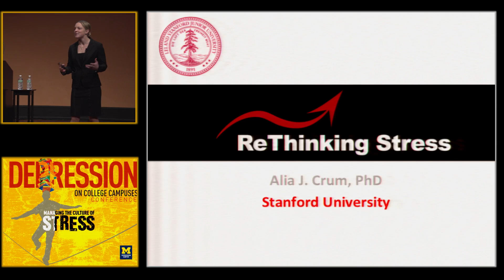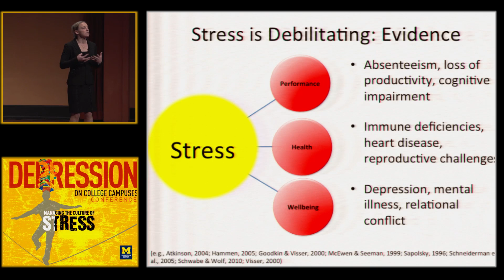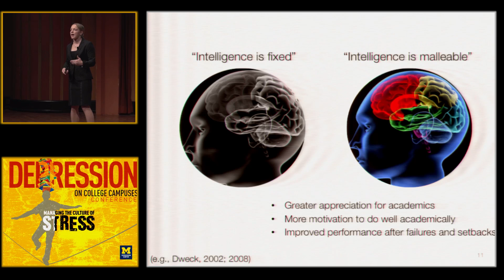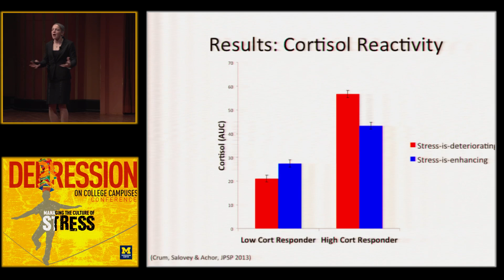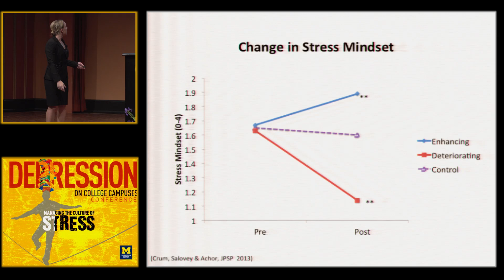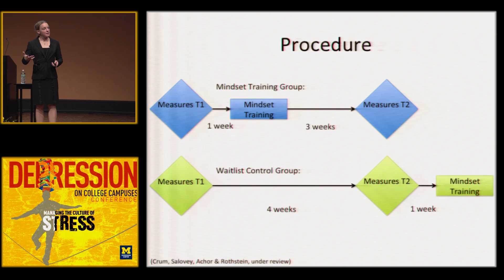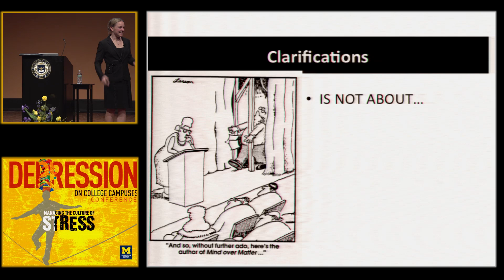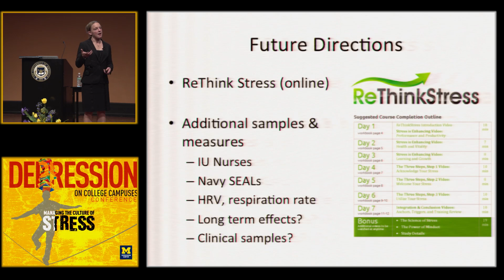Rethinking Stress: The Role of Mindsets in Determining the Stress Response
Presented at the 2015 Depression on College Campuses Conference: Managing the Culture of Stress

Speaker: Alia Crum, PhD, Assistant Professor of Psychology, Stanford University

This talk will cover a series of studies that explore the role of mindset in determining the effects of stress.  Dr. Crum will present results from a variety of lab experiments that demonstrate the effects of stress mindset —one’s belief that stress is debilitating or enhancing— on emotional, physiological and cognitive correlates of stress. In addition, she will present results from a series of field-based interventions aimed at helping individuals deliberately choose a stress-is-enhancing mindset to effect positive changes in health and performance.   Dr. Crum will end by discussing practical and theoretical implications for the growing body of research on stress mindset and its application to depression on college campuses and other educational settings.